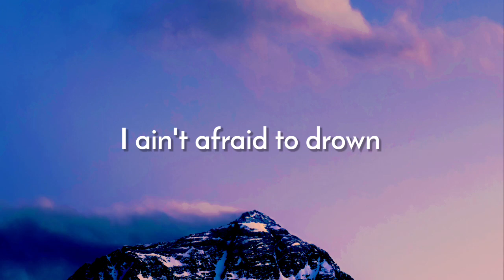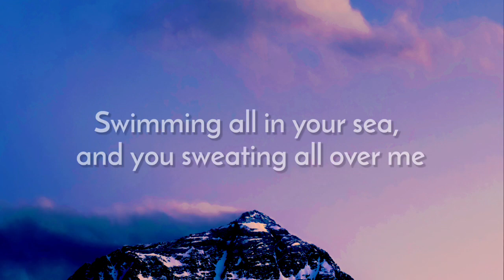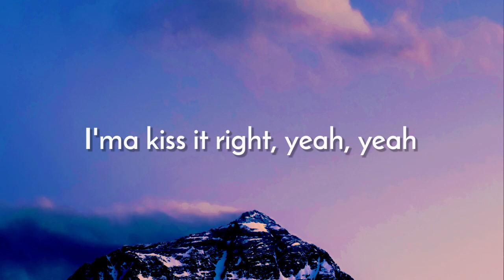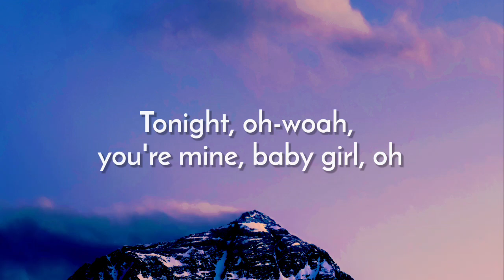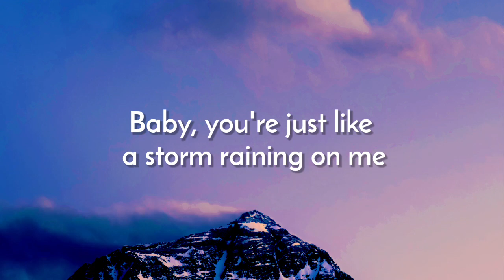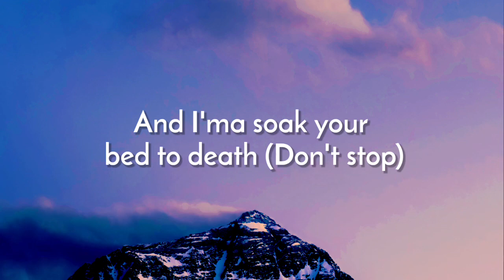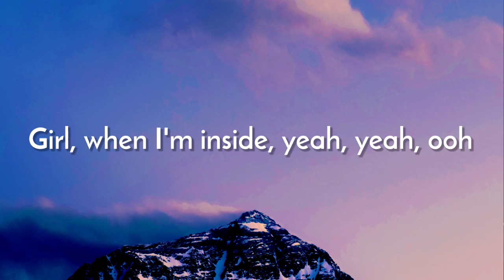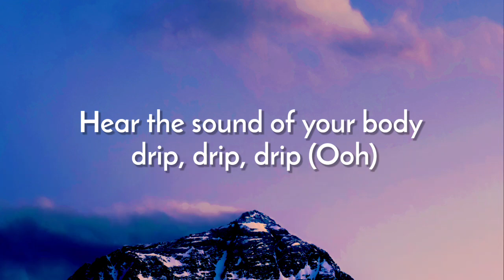Chris Brown - Wet The Bed (Lyrics)